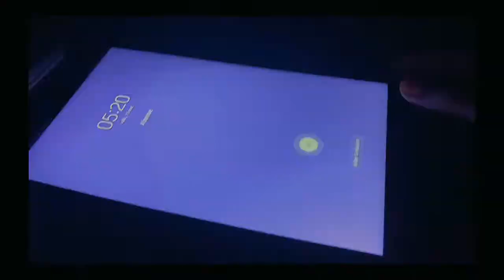STUDY VLOG faculdade| Rotina de um estudante na Unicamp.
Fala,galera!!

Meu nome é alpha olondo estudante da Engenharia civil na unicamp,intercambista do Congo.

Neste vídeo mostrei um pouco da minha rotinha de terça-feira.

Se você gostou comenta aí nos comentários que farei mais vídeo parecido.

.QUALQUER DÚVIDA MANDE PELO MEU INSTAGRAM.

Aqui está meu Instagram,segue lá.